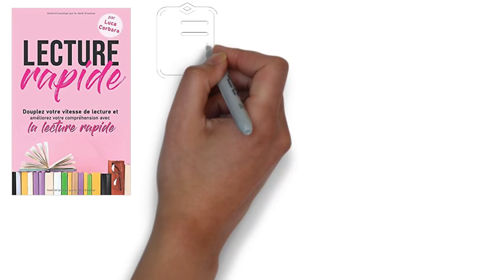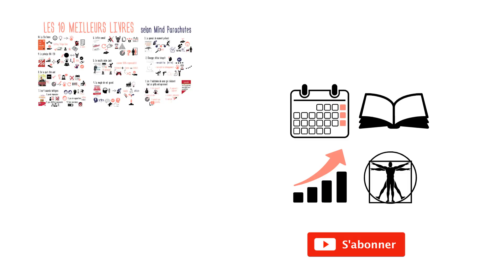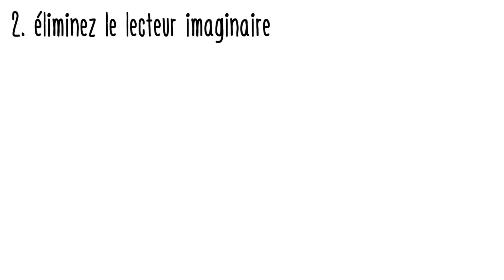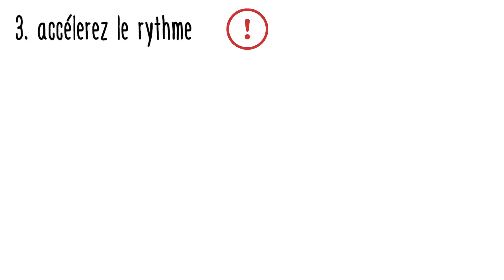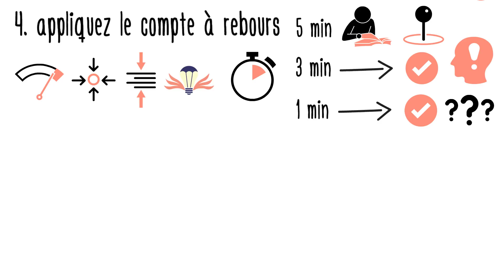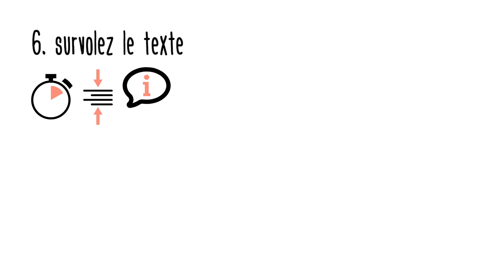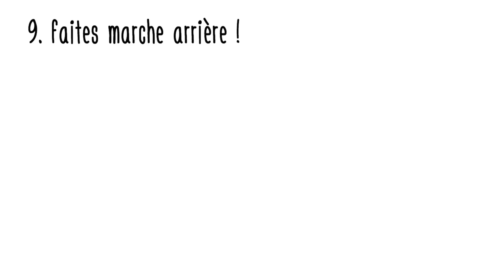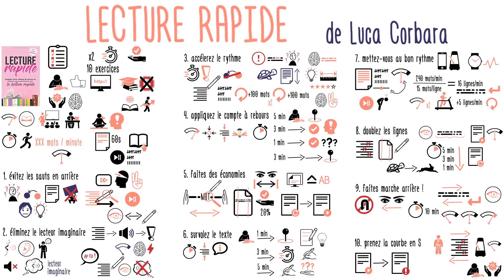LECTURE RAPIDE pour mieux COMPRENDRE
Le livre « Lecture rapide » de Luca Corbara propose 10 exercices pratiques à expérimenter tout de suite. Avec la pratique, vous pouvez doubler votre vitesse de lecture tout en améliorant la compréhension du texte et votre capacité de concentration.

Nous passons une bonne partie de notre temps à lire. Que nous soyons étudiants ou professionnels, pour le travail ou le plaisir, la lecture reste un des moyens le plus utilisés pour acquérir des nouvelles informations.

Pour commencer, calculez votre vitesse de lecture de départ, qui se mesure en mots par minute, sur 60 secondes.

1. Évitez les sauts en arrière
Quand nous avons l’impression de ne pas comprendre le texte, nous avons pris la mauvaise habitude de Lisez avec un support comme un crayon pour suivre la partie du texte que vous êtes en train de lire, en le faisant défiler à fur et à mesure que vous avancez .

2. Eliminez le lecteur imaginaire
Quand nous avons appris à lire, nous l’avons sûrement fait à voix haute. Mais le lecteur imaginaire oblige notre cerveau à transformer les mots écrits en sons avant d’essayer à les comprendre, ce qui multiplie le travail demandé au cerveau et ralentit considérablement notre vitesse de lecture.

3. Accélérez le rythme
Notre cerveau ne fonctionne pas mot par mot, mais par unités de texte qui contiennent une
Pour faciliter la compréhension il suffit donc de lire plus vite !!
Prenez un texte facile à comprendre, lisez-le à votre rythme normal en utilisant le crayon comme support et en évitant les sauts en arrière. Notez combien de mots vous avez lu pendant une minute.
Maintenant, relisez le texte en une minute, mais cette fois-ci en essayant de lire 100 mots de plus.
Répétez cette exercice en augmentant de 100 mots à chaque itération jusqu’à doubler votre vitesse de lecture.

4. Appliquez le compte à rebours
Cet execice vous permet à la fois d’augmenter votre vitesse de lecture, et d’améliorer votre capacité de concentration. Choisissez un texte facile à comprendre, comme la synthèse d’un roman (ou les résumés de livre de Mind Parachutes !!).
Réglez un minuteur à 5 minutes, lisez le texte, et notez où vous êtes arrivés une fois les 5 minutes écoulées. Maintenant, réglez le minuteur à 3 minutes, et recommencez la lecture en augmentant votre rythme de manière d’arriver au même point en 3 minutes, plutôt qu’en 5. Enfin , refaites la même chose en descendant à 1 minute.

5. Faites des économies
Un autre moyen pour augmenter sa vitesse de lecture est d’augmenter le rayon du champ de vision.
Vérifiez combien de mots vous arrivez à saisir, sans besoin de détourner le regard du mot au centre.

6. Survolez le texte
Choisissez un texte similaire à celui de l’exercice dont vous ne connaissez pas le contenu. Choisissez une partie du texte d’une longueur comparable au point que vous aviez atteint dans l’exercice 4.
Essayez de lire le texte jusqu’à ce point en une seule minute, à l’aide d’un minuteur.

Une fois que vous avez lu, notez sur une feuille les points principaux du texte que vous avez retenu. Puis réglez le minuteur à 3 minutes, refaites l’exercice, enrichissez vos notes. Enfin, faites le en 5 minutes, complétez encore. Est-ce qu’il y a vraiment des aspects fondamentaux que vous n’avez pas saisi dans les lectures précédentes ?

7. Mettez-vous au bon rythme
En faisant un calcul à partir de votre vitesse de lecture réglez un métronome et lisez en passant à une nouvelle ligne à chaque battement, ce qui vous apprendra à lire à un certain rythme. Quand vous aurez pris l’habitude, augmentez le rythme de 5 battements. Une fois que vous serez à l’aise avec cette vitesse, augmentez à nouveau de 5 battements. Continuez de la sorte jusqu’à doubler votre vitesse de lecture.

8. Doublez les lignes
Développez votre vision périphérique en lisant deux lignes simultanément. Commencez par un texte simple, et une vitesse de lecture confortable. Lisez le texte en sautant toujours une ligne.

9. Faites marche arrière !!
Ala fin d’une ligne, au lieu de recommencer au début de la ligne suivante, gardez les yeux du même côte de la page et continuez à lire à l’envers.

10. Prenez la courbe en S
Cette méthode, qui demande un vrai niveau d’expertise, couple la lecture sur deux lignes et la lecture en sens inverse, que vous avez vu dans les 2 exercices précédents. Aidez vous avec le métronome, en commençant par une vitesse de lecture modérée.

RESSOURCES DISPONIBLES